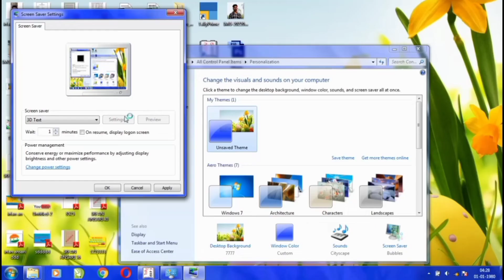Ya setup Pc and laptop ya trick Dono Kye leye hai || Ya setup kar lo nhi to baad me pachtaoge